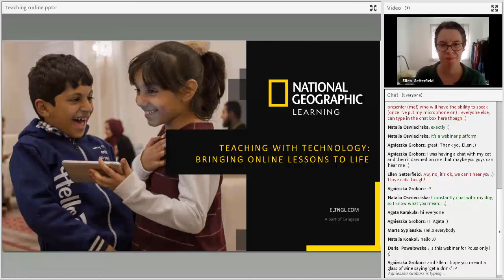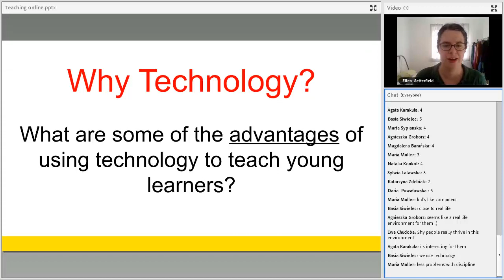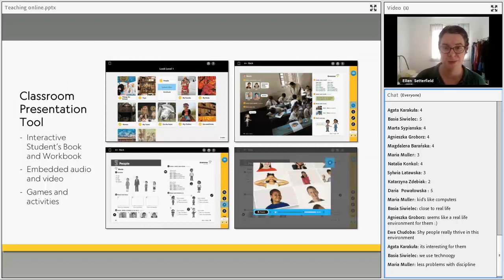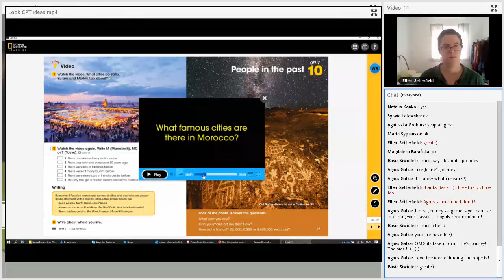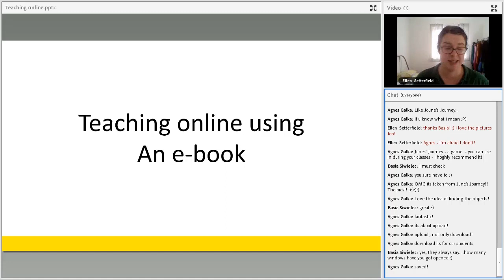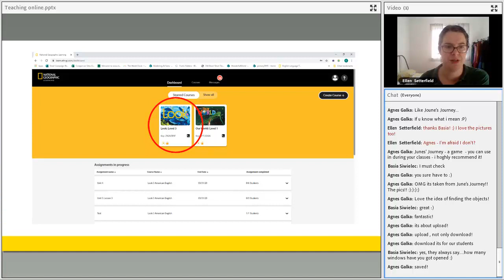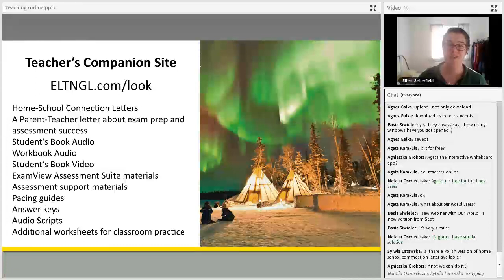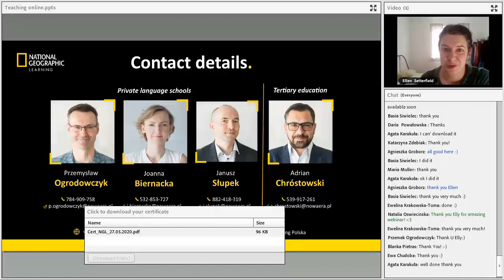Teaching with Technology: Bringing Online Lessons to Life with Look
In today’s world it’s ever more important to supplement our teaching with robust digital resources, motivating our young learners and providing us with the option of blended or online learning should the situation demand it. In this webinar, with reference to the National Geographic Series 'Look', we’ll explore how teachers can make the most of tools such as a Classroom Presentation Tool, e-books, Online Practice, and other web-based resources to enrich and expand their students’ experience.
Ellen Setterfield
Elly Setterfield is the Young Learner Product Marketing Executive for National Geographic Learning. She has over 15 years’ experience of working with children and teenagers and has taught in Russia, the Czech Republic and the UK. She has trained teachers across Europe and North Africa and is passionate about helping young learners use English to understand the world around them.